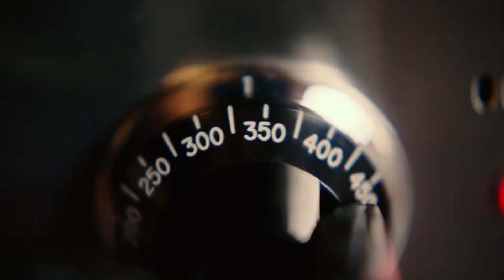ECHO BOOMERS Trailer (2020) Michael Shannon Thriller Movie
Don't get mad, get everything. Watch the trailer for Echo Boomers, an action thriller movie starring Michael Shannon.

Two-time Academy Award® nominee Michael Shannon stars in this gripping crime-thriller filled with pulse-pounding twists and turns. A recent college graduate Lance Zutterland leaves school in debt, realizing everything he had worked towards was built on a lie. When he is pulled into a criminal underground operation, he finds his peers fighting the system by stealing from the rich and giving to… themselves. With nothing to lose, they leave behind a trail of destruction but with the cops closing in, tensions mount and Lance soon discovers he is in over his head with no way out.

Written and Directed by Seth Savoy
Starring Patrick Schwarzenegger, Gilles Geary, Hayley Law, Jacob Alexander, Oliver Cooper, Kate Linder, Lesley Ann Warren,
Alex Pettyfer and Michael Shannon
In Theaters, On Demand and on digital November 13, 2020.